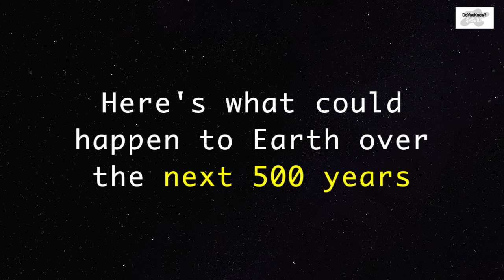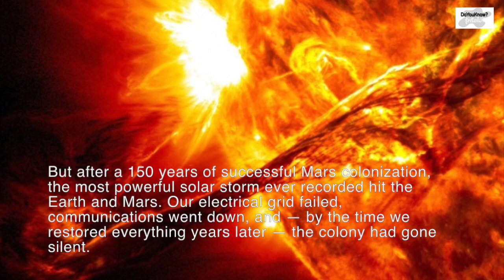จะเกิดอะไรขึ้นกับโลกในอีก 500 ปีข้างหน้า กับ 15 หายนะที่ถูกคาดการณ์ไว้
Here's what could happen to Earth over the next 500 years.
ขอขอบคุณข้อมูลและภาพ : boxza.com